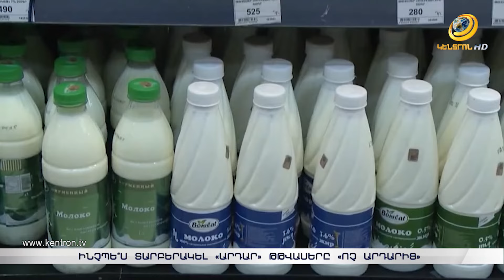Ում որքան փոխհատուցում կհասնի. աղետի գոտու բնակիչները պետական աջակցությունը կստանան բանկով